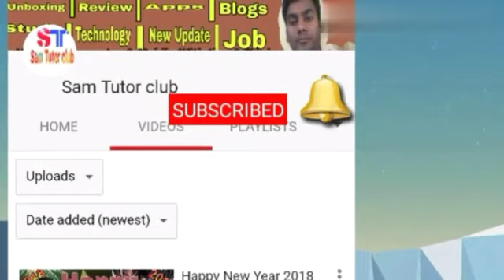UP POLYTECHNIC 2018-19/EXAM DATE OF UP POLYTECHNIC 2019/HOW TO FILL UP FORM OF UP POLYTECHNIC2018-19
Namaskar dosto,Iss video me maine UP POLYTECHNIC ke aaye form ke bare me bataya hu.Up se polytechnic ka form aa gaya hai.Usi ke bare me maine iss video me details se baat kiya hai,Jise dekhane ke baad koi v student iss form ko fill up karne ke bare me aasani se samajh sakata hai.Ummid karta hu ki ye video aap sabhi ko pasand aayegi.

up polytechnic 2018-19/Exam date of up polytechnic 2019/How fill up form of up polytechnic 2018-19